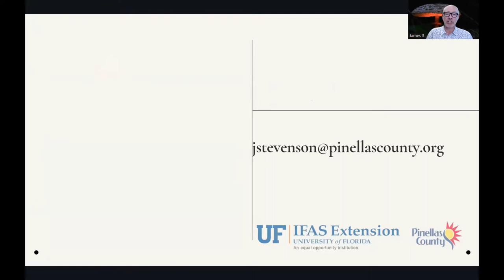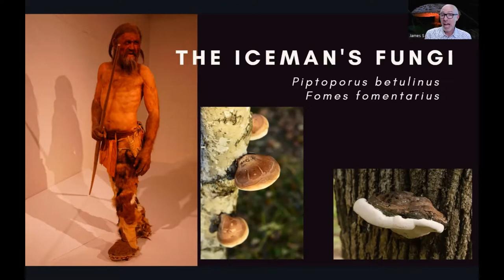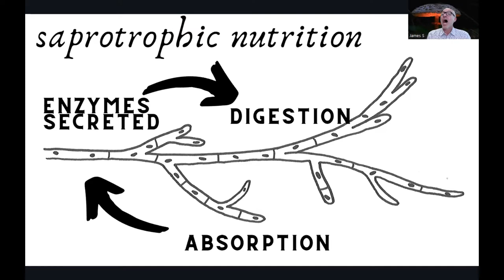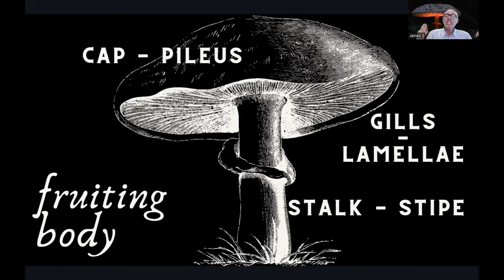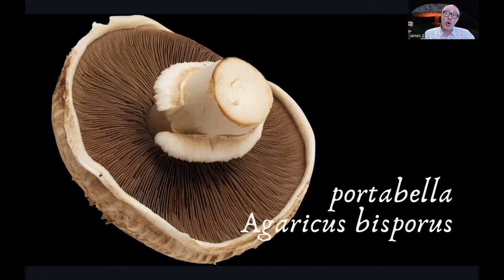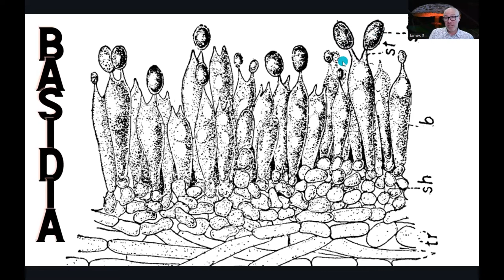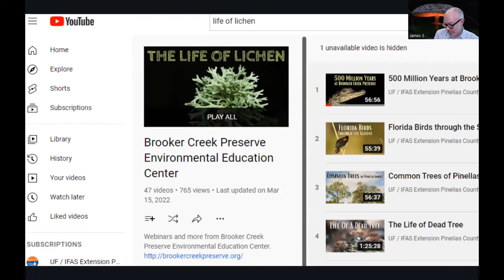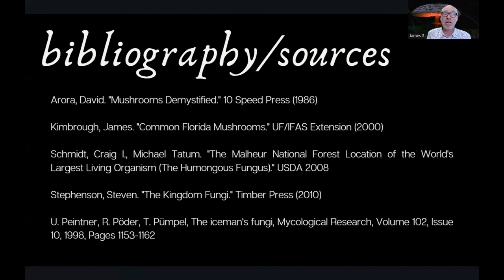The Magic of Mushrooms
Mention mushrooms and most people think of three things: eating them, DYING from eating them and/or their use in recreational drug use. Let’s put those topics aside and explore fun facts about these fascinating and ecologically important organisms!
Recommended for adults and youth over 12.
Presented by James Stevenson, UF/IFAS Pinellas County Extension Specialist. "This or That?" content is inspired by a field guide available for purchase through the UF/IFAS Bookstore: "This or That? A Beginner's Guide to Commonly Misidentified Animals and Plants in Florida"

If you would like to reference written species comparison, please check out our UF/IFAS Blogs

If you're interested to learn on-the-go, check out our "Naturally Florida" podcast